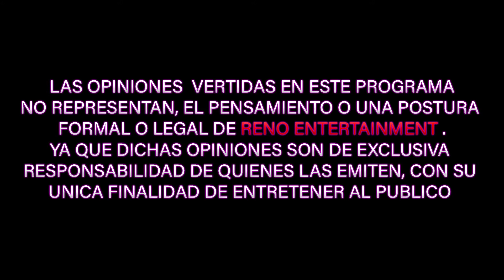La Hora-L | ENTREVISTA A UNA BAILARINA EXOTICA | Reno Tv+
que en La Hora-L encontraras lo mejor de la sensualidad, juegos y dinámicas, además de invitados especiales.